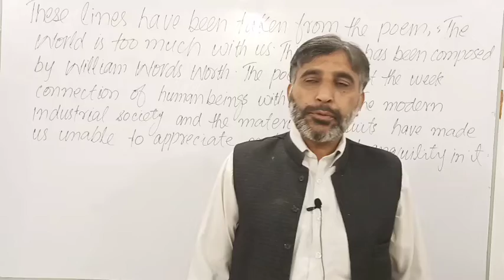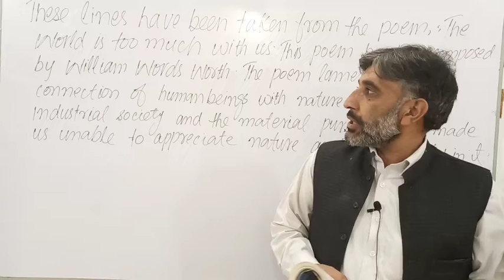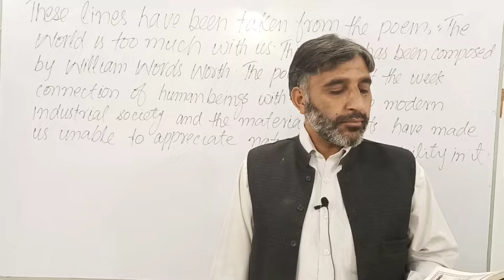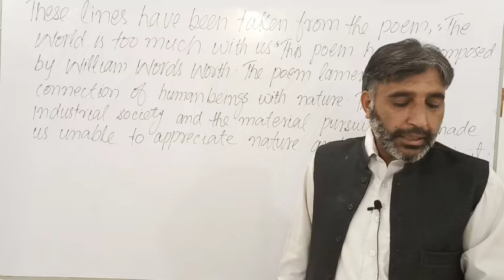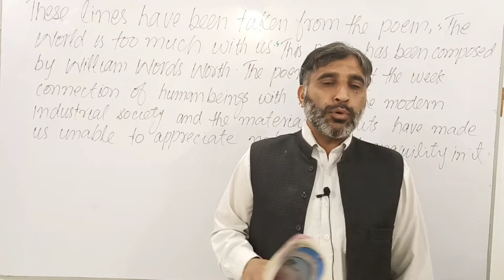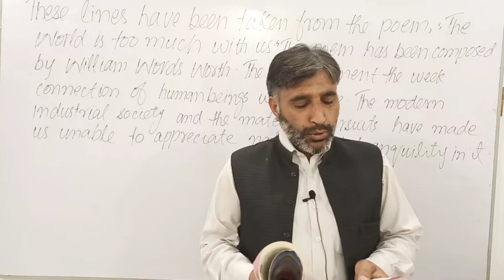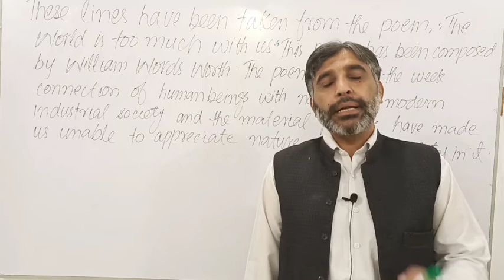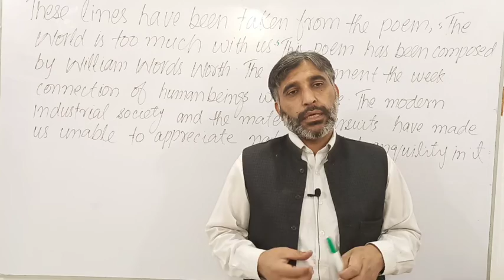33rd class 1st year English book 1 translation and short questions Intermediate book 1 translation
33rd class 1st year English book 1 translation and short questions Intermediate book 1 translation paraphrase and explaination how to speak English fluently English language and learning with Dr Rahman Vocabulary and grammar